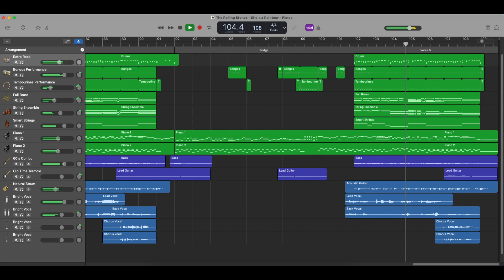The Rolling Stones - She's a Rainbow